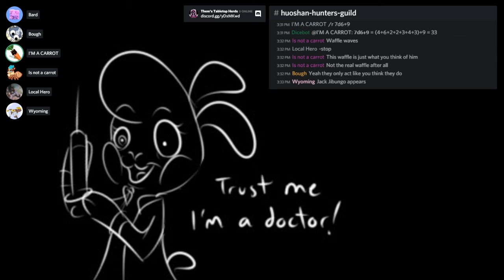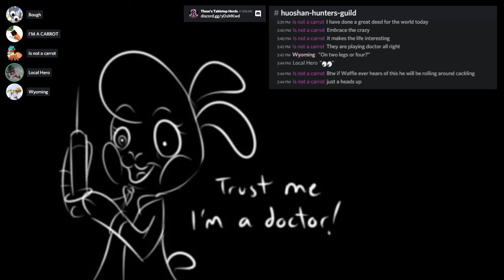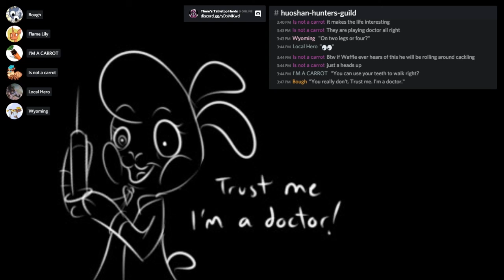Huoshan Hunters Guild #42.9 (1/2) | Them's Tabletop Herds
Dema'Ryon